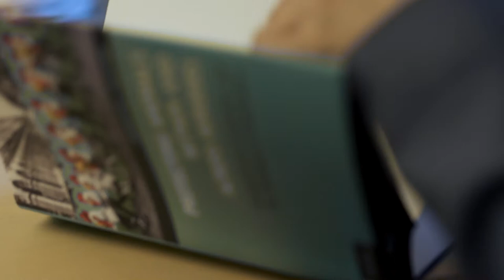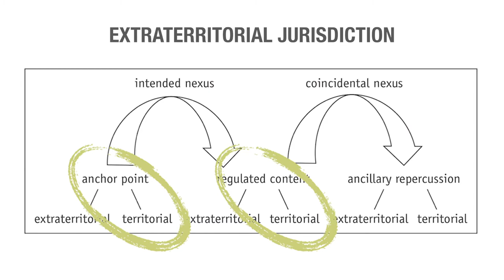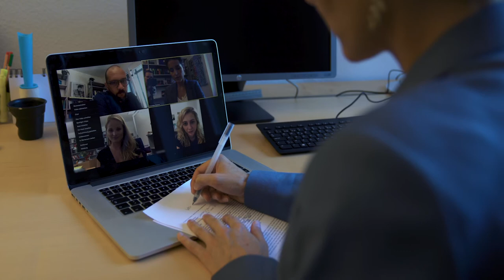Marie Heim-Vögtlin Prize 2020 goes to expert in animal law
Improving the legal protection of animals? Legal scholar Charlotte Blattner has shown how international law could play an important part. For her cutting-edge research, she receives the Marie Heim-Vögtlin Prize 2020. In the video, she explains her research and talks about her academic career.